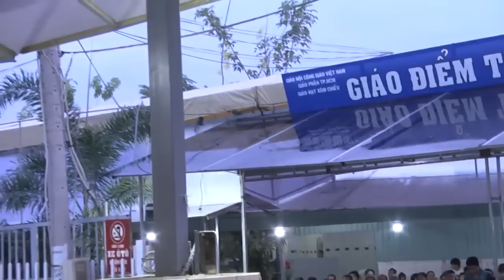LCTX - Lm Trần Đình Long - thứ tư 24 thường niên 18/09/2019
Xin THÔNG BÁO bắt đầu từ ngày 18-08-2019 Cha Long sẽ không dâng Thánh Lễ tại Giáo Điểm Tin Mừng nữa. Nhưng chúng con vẫn duy trì Giờ Cầu Nguyện Lòng Thương Xót Chúa hằng ngày trên Kênh Youtube này Xin mọi người hợp ý cầu nguyện cùng chúng con hằng ngày mỗi ngày và đừng quên chia sẻ cho nhiều người cùng biết như một cách để chúng ta góp phần rao truyền Lòng Thương Xót Chúa, hầu để Lòng Thương Xót Chúa được lan tỏa đến muôn nơi như ý Chúa muốn, và cũng là điều mong ước của Cha Giuse Trần Đình Long trước lúc ngài rời khỏi Giáo điểm Tin Mừng.
Mời mọi người cùng Đăng Ký Like và Share video để nhận thêm nhiều video mới nhé. Cảm ơn các bạn rất nhiều!